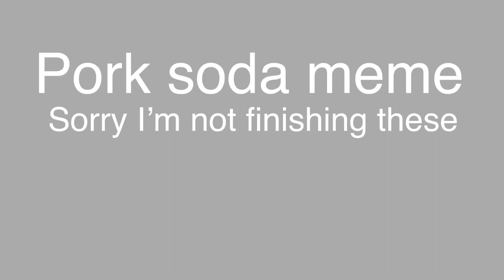Pork soda meme (another unfished and not gonna finish)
I’m super sorry I keep posting some I’m not finishing